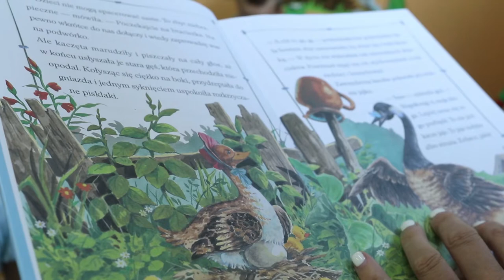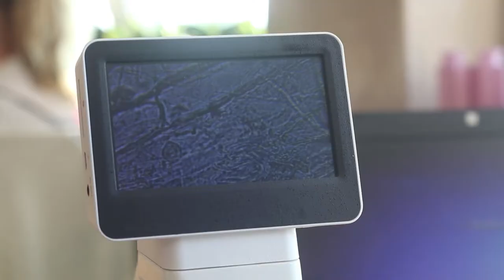Film Szkoła Osieczna